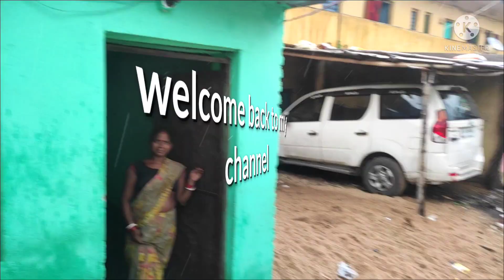Itane joro ki barish ghar me pani bhar gaya he poi pata ka bara respe odisa stayle